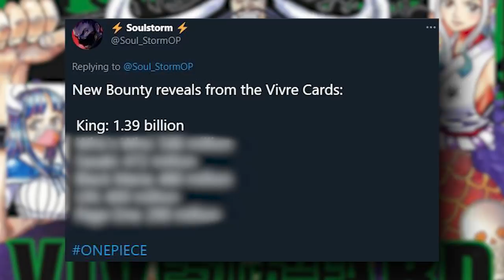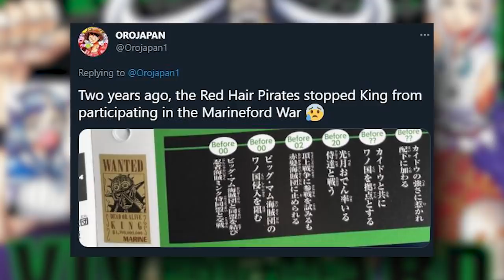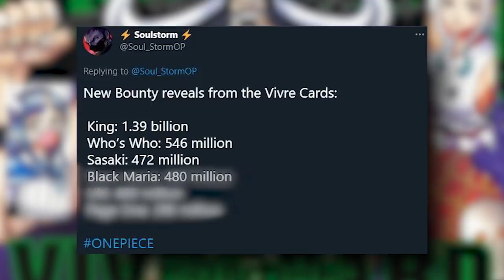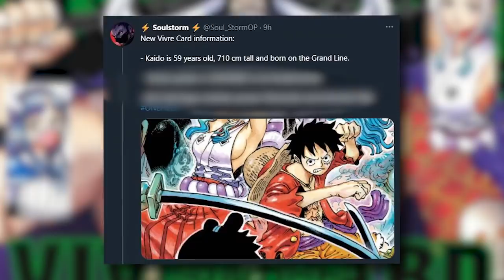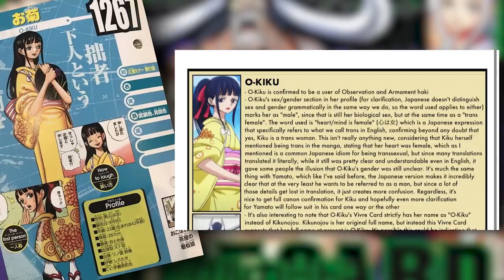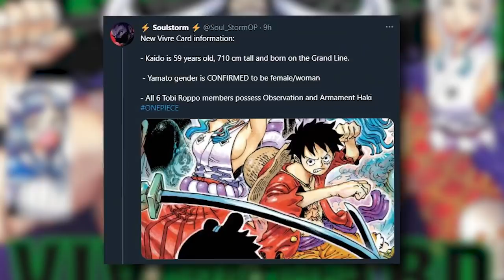ODA IS ON FIRE: KING'S BOUNTY + SHANKS vs Kaido & KING + YAMATO'S GENDER - One Piece | B.D.A Law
BIG NEWS: King's Bounty REVEALED along with Kaido's "WORLD'S STRONGEST" Title and the overly toxic Yamato debate. Let's go!